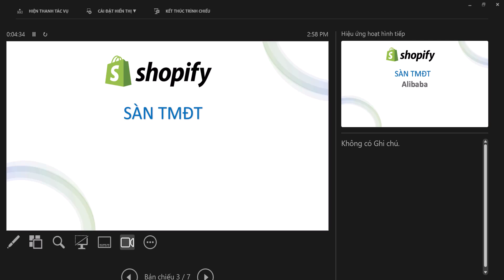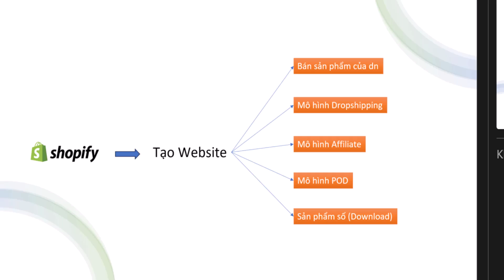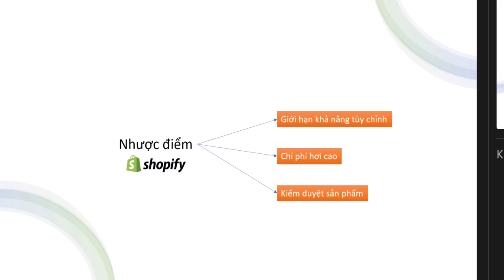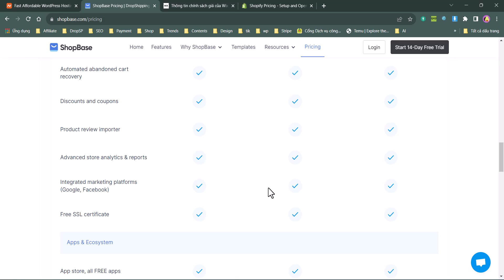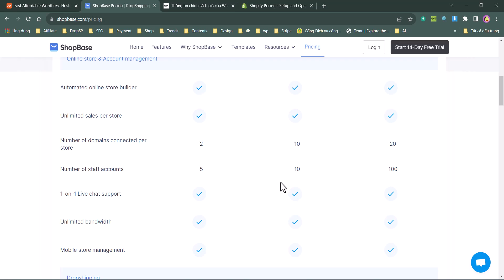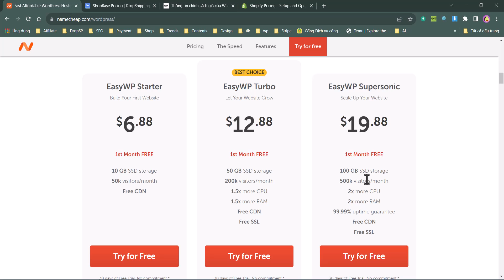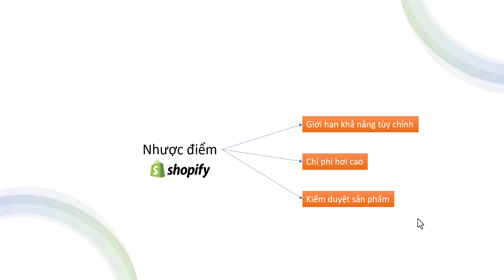Shopify là gì? Có nên dùng Shopify hay không?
Trong video này mình sẽ giải thích cho những bạn mới tìm hiểu về Shopify rõ hơn khái niệm nền tảng Shopify là gì. Bên cạnh đó cũng phân tích cho bạn thấy cái ưu và nhược điểm của Shopify so với các nền tảng tạo website thương mại điện tử khác. Từ đó giúp bạn dễ dang quyết định hơn trước khi đăng ký Shopify.